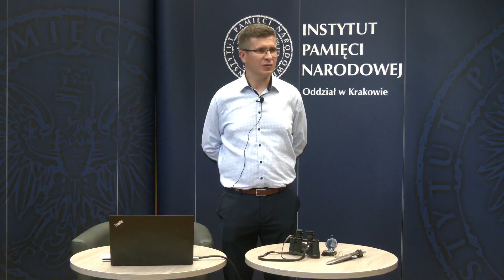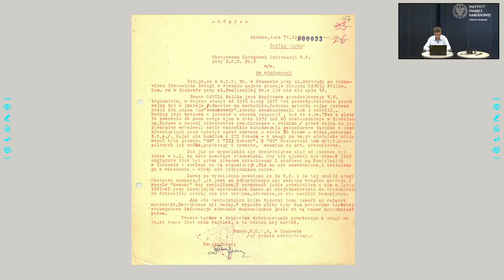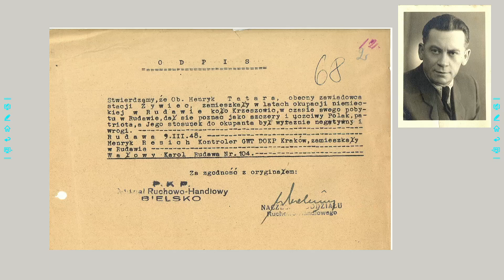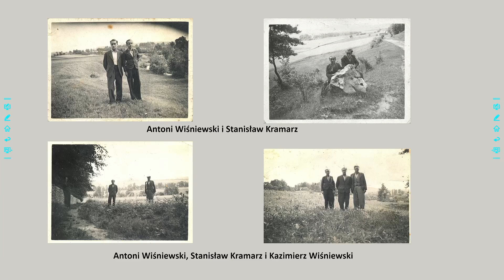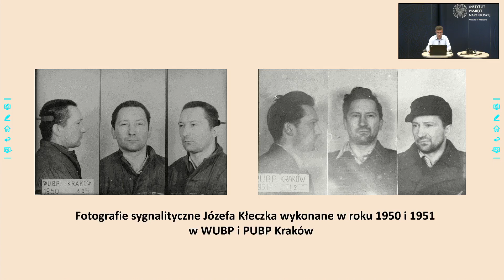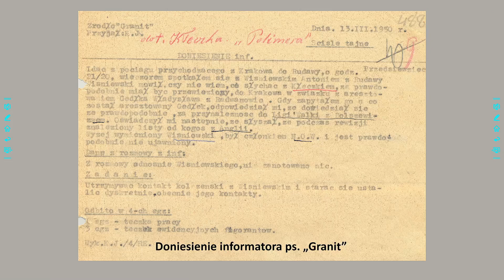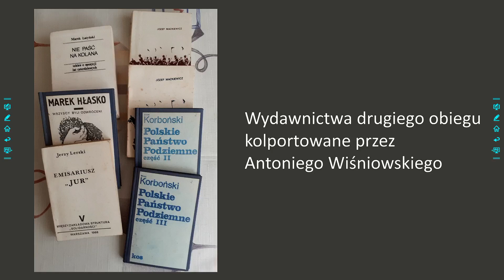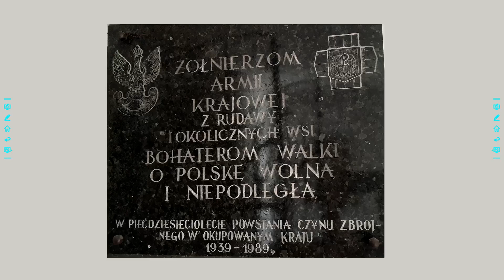O żołnierzach AK z Rudawy w 30. rocznicę ujawnienia depozytu broni. Archiwalna środa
22 czerwca 2022 r. w Centrum Edukacyjnym „Przystanek Historia” IPN w Krakowie odbyło się spotkanie z cyklu „Archiwalne środy”. Pracownik krakowskiego Archiwum IPN Piotr Kuruc wygłosił wykład pt. „»Jawor«, »Szerszeń« i inni. O żołnierzach AK z Rudawy w 30. rocznicę ujawnienia depozytu broni”. Spotkanie poprowadził Rafał Dyrcz, naczelnik archiwum.

Powstanie konspiracji antyhitlerowskiej w podkrakowskiej Rudawie przebiegało według podobnego scenariusza co w wielu innych miejscowościach Polski. Do podziemia w pierwszej kolejności zeszli żołnierze powracający z kampanii wrześniowej – od tamtej pory legitymujący się przynależnością do Związku Walki Zbrojnej, a następnie młodzież, przedwojenni studenci oraz uczniowie szkół średnich, którzy walkę z okupantem prowadzili pod egidą Narodowej Organizacji Wojskowej. Chociaż różniący się ideologiczne i mający inny pomysł co do ustroju politycznego państwa w sytuacji jaka zaistniała po 1 września 1939 roku, cel wszystkich stał się ten sam – wolna Polska.

Rozprowadzanie podziemnej prasy, prowadzenie obserwacji niemieckich transportów kolejowych jadących na Wschód, czy też „nękanie” niemieckich kolonizatorów przybyłych na tereny wcielone do Rzeszy, to tylko niektóre z akcji „rudawskiego podziemia”. Wydaje się, że najważniejszym, a zarazem obarczonym największym ryzykiem, było zdobywanie i gromadzenie broni, która miała posłużyć w powstaniu, na które przygotowywało się całe zbrojne podziemie zjednoczone w 1942 roku pod szyldem AK.

Wśród wielu zasłużonych żołnierzy podziemia z Rudawy na szczególne wyróżnienie zasługują bracia Wiśniewscy: Kazimierz, Piotr i najmłodszy Antoni. To na terenie ich posesji przez niemal całą okupację była reperowana broń i przygotowywana amunicja. Po wojnie żaden z trójki braci nie ujawnił się z przynależności do AK, a broń nadal pod tym samym adresem była ukrywana i konserwowana. Dopiero w roku 1992 kiedy cała trójka już nie żyła za sprawą rodziny Antoniego „mały arsenał” w Rudawie ujrzał światło dzienne.

80. rocznica powstania AK oraz 30. rocznica ujawnienia wspomnianej skrytki obliguje do przypomnienia chociaż niektórych rudawskich konspiratorów. Tuż po wojnie – podobnie jak innym żołnierzom tej formacji – wmawiano, że ich walka była bezsensowna. Państwowa propaganda niszczyła zaś legendę AK, przedstawiając ich społeczeństwu jako bandytów i morderców. Chociaż z tamtego pokolenia wśród żywych nie ma już nikogo, naszym obowiązkiem jest zdjęcie z nich starożytnego damnatio memoriae (łac. potępienie pamięci) nałożonego przez komunistów oraz dołączenie do panteonu bohaterów.